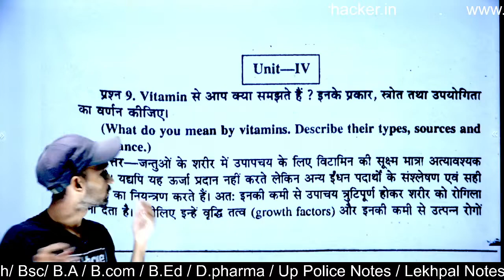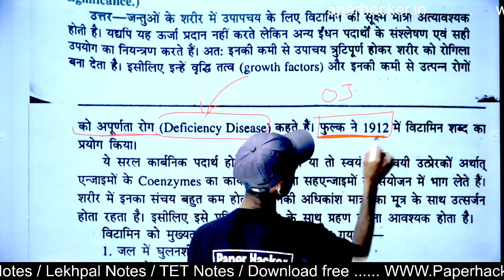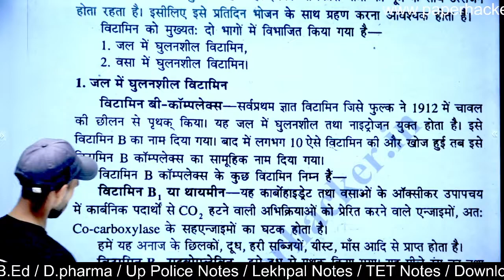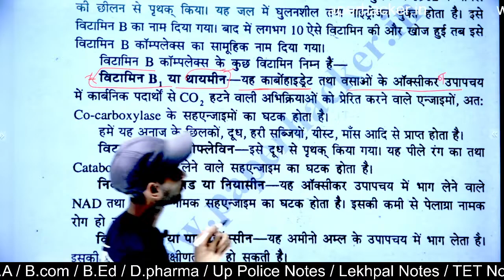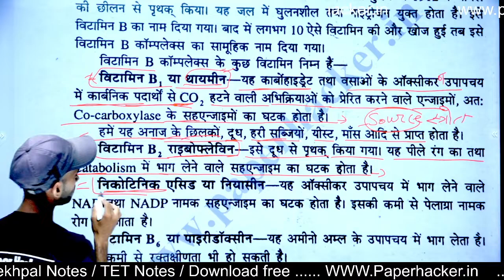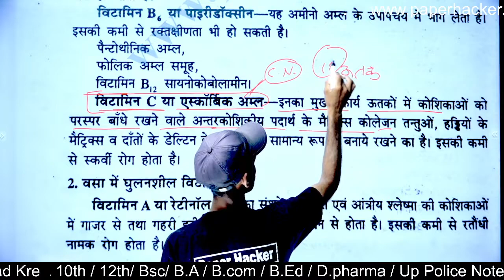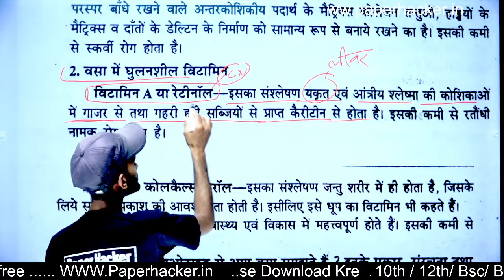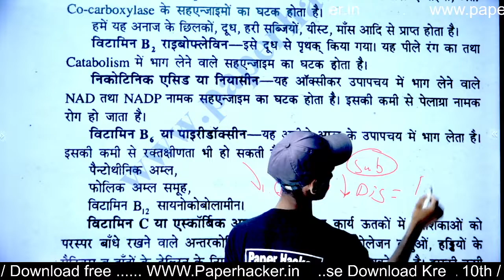9.Vitamin क्या है, प्रकार, Bsc 2nd semester Zoology important question, Paper Hacker